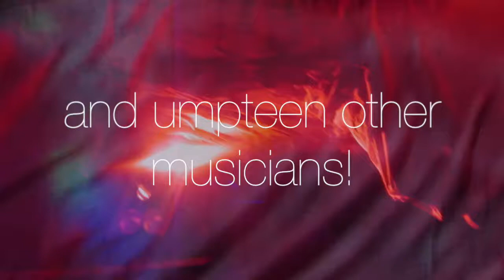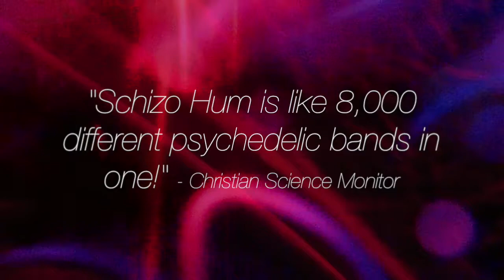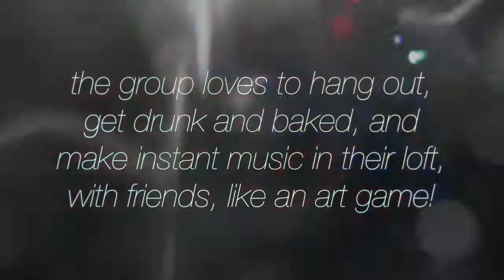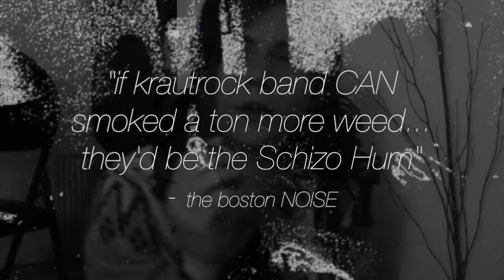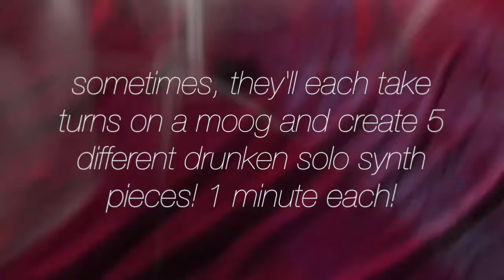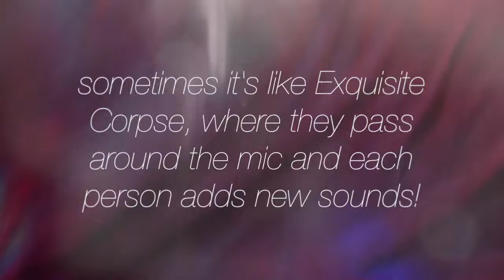the SCHIZO HUM in SUPERA--HOLE & PINEAPPLE GIRL!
avant music collective The Schizophrenic Hum are at it again!